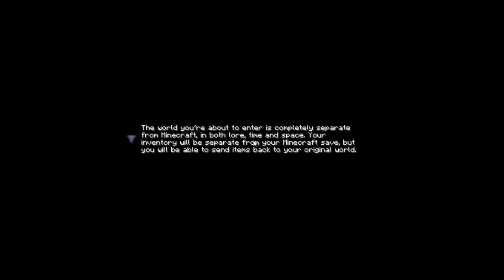Minds of Insanity Season 3 Beta Episode 14!!!